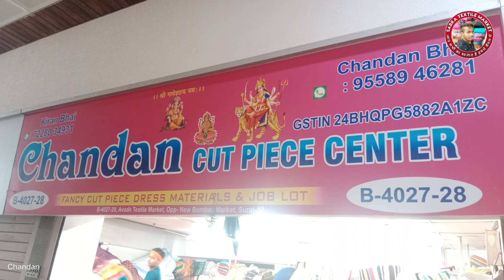Potla wala fabric surat Kilo ka mall cotton cut piece cotton Fabrics available in cut piece market.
Aadress... Chandan cut piece center Avadh Textile market Shop No. B-4027-28 opp..

. New Bombay market Sahara darwaza. Ring road Surat Gujarat

__❤Keep Suporting ❤

✧═══•❁Keybord❁•═══✧

सबसे सस्ता कटपीस मार्केट
सूरत कटपीस होलसेल मार्केट
अहमदाबाद कटपीस मार्केट किलो के भाव कपड़ा
किलो के भाव खरीदो कपडा ! सूरत के सबसे बड़े कटपीस व्यापारी ! cut piece biggest wholesaler !
कटपीस मार्केट
कटपीस सूरत
कटपीस साड़ी
कटपीस किलोभाव

Avadh market Surat
Avadh textile market Surat
Surat market
Kardhar cutpiece Surat
Katran market mangolpuri
Kilo ke bhav me kapde in Delhi
Kapda market
Maya Mahadev cutpiece center
Ratilal cut piece center Surat
Coton fabric wholesale market
Cut piece
Cut piece wholesale
Katran market
Dupatta wholesale Surat
Fabric
Ludhina wholesale market
Sabse sasta
Suit fabric market in Delhi
Surat
Surat avadh market
Textile yatra
Aasteen ka desigan
All about fabric
Cambric coton fabric
Blouse cutting and stitching
Cloth cutting
Cotton fabric
Fabric kapda
Fancy kapda
Fabrics design
Fabric wholesale
Kanta giri fabric
Kapda
Kapda dukan
Kapde ka market
Kat wali kurti
Lot ka mal in Surat
Surat cutpiece center
Surat cutpiece market
Surat pashupati market
Surat textile
The textile bloger
Textile hub
Cutpiece
Mal

✧═══•❁Inportant Notice❁•═══✧